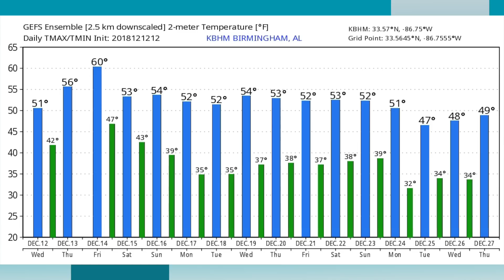December 12, 2018 Weather Xtreme Video - Afternoon Edition